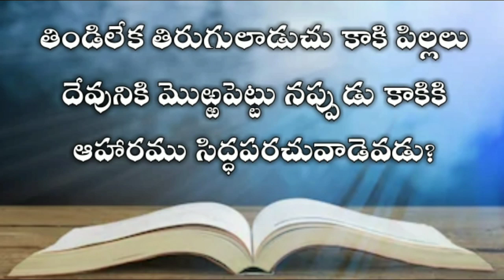The book of job in telugu 38th chapter| Telugu bible audio | audio bible in telugu mp3 |యోబు గ్రంధము